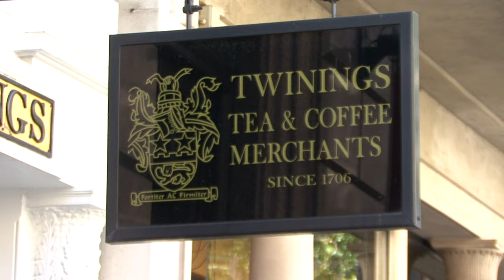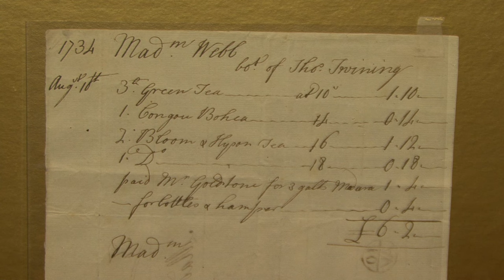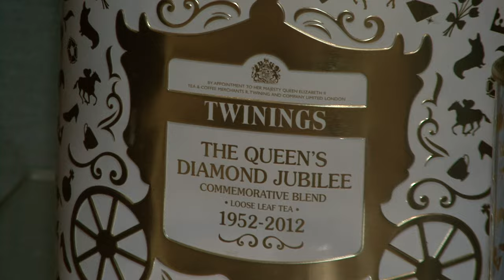Making perfect tea at TWININGS - Undiscovered and Unusual London (8)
Part 8. Debra learns the enthralling history of this tiny 300 year-old shop on the Strand, then Tea Ambassador Julia shows how a perfect English cup of tea should be made. This is an extract from the feature-length Footloose in London 2 film from Grindelwald Productions, music by Barnaby Smith. See also Fleet Street, Novelty Automation, Mail Rail, East End Markets, St James's, Historic Docklands, Hampstead, Sky Garden. Many more Footloose travel films on Prime